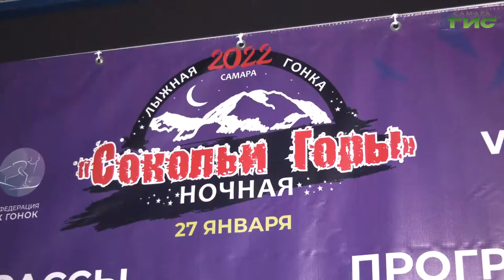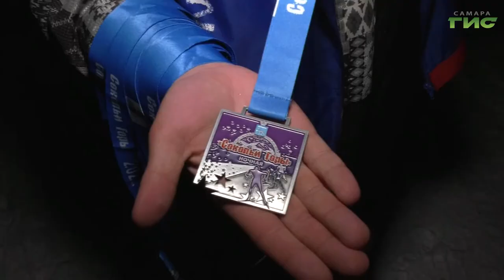В Самаре стартовал восьмой лыжный марафон "Сокольи горы"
800 профессиональных спортсменов и любителей. В Самаре стартовал восьмой лыжный марафон "Сокольи горы". Открыла серию соревнований ночная гонка. Мария Левина расскажет подробнее.